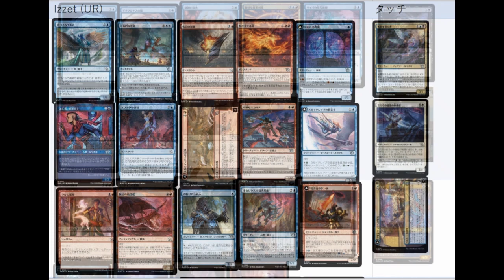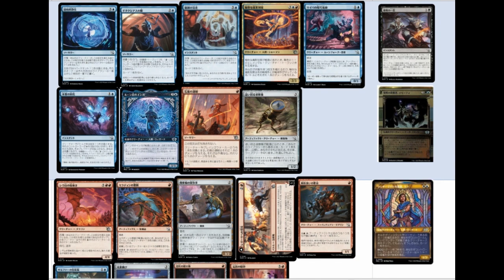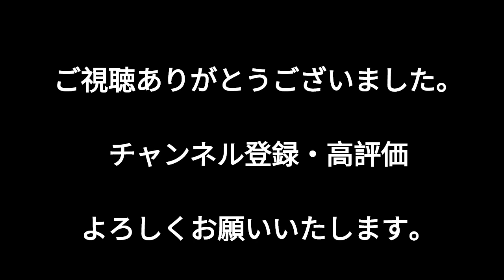【機械兵団の進軍/ドラフト】アーキ別高勝率コモン・アンコまとめ。勝てないときのコツ。あつまれ！招集カード、赤青（イゼット）編。【MTGアリーナ】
17LandsのMOMプレドラで、各色デッキタイプ毎のカードパフォーマンスをGIHWRでソートして参照しています。

注：プレーヤーの平均的な数値なので、上手く使えば強いカードの勝率が低めになっていたり、作成者のポカで強いカードでも抜けていることがありえます。ご了承ください。